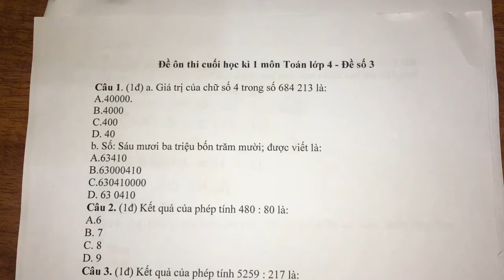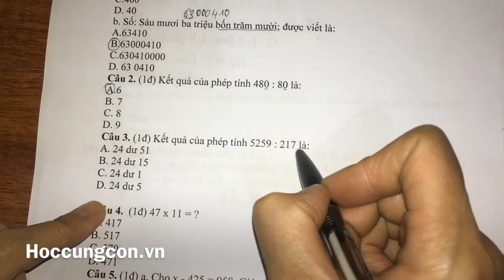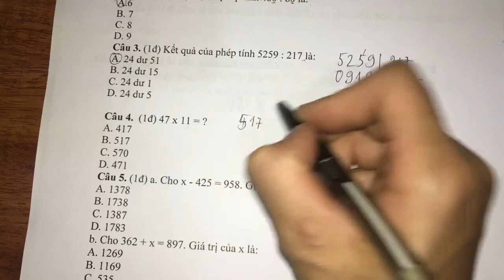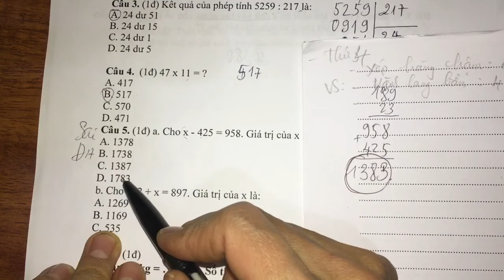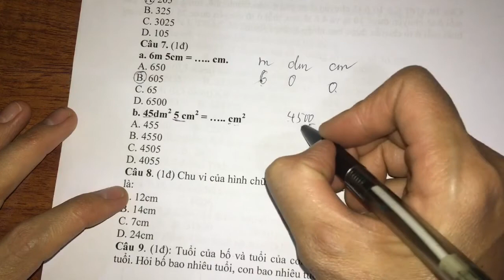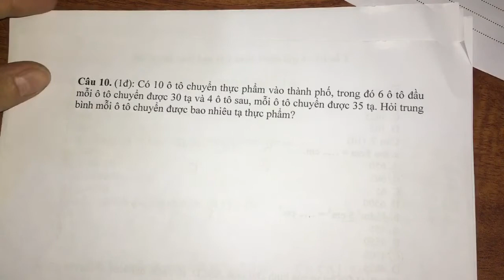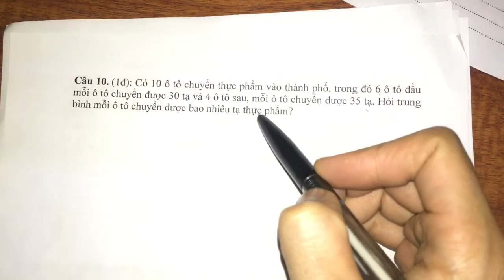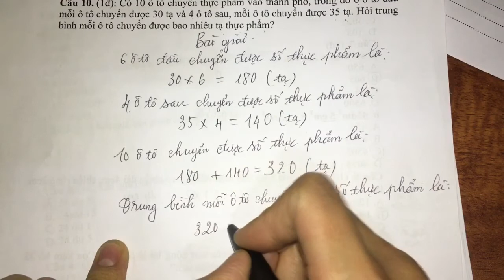Đề kiểm tra toán cuối học kì 1 lớp 4 (đề số 3)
Hướng dẫn làm đề kiểm tra cuối học kì 1 môn toán lớp 4 (đề số 3)